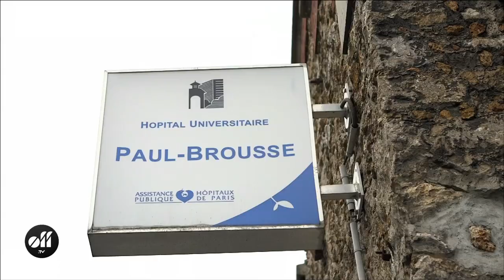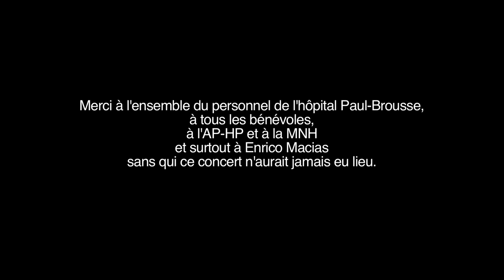Enrico Macias en concert à l'hôpital Paul-Brousse